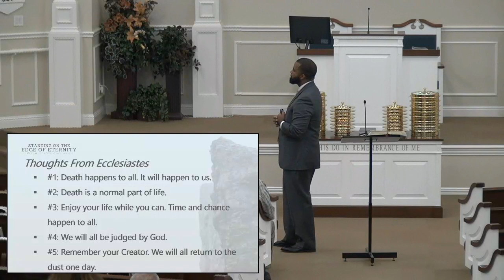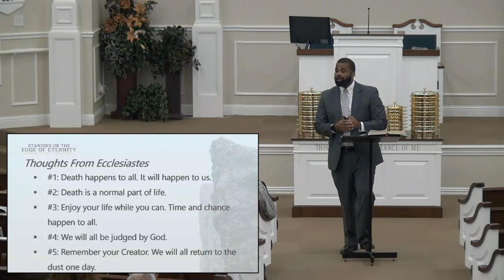Standing on the Edge of Eternity - Lesson 1